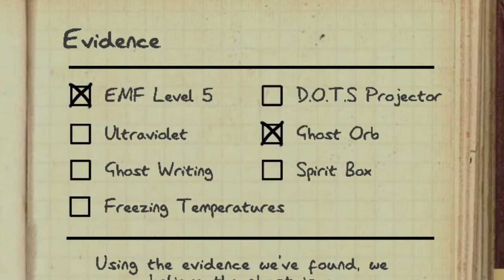Bringing Back The Spooks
This video starts horror week where me and @doesntmatterrr play a spooky game. Today, me and @doesntmatterrr  go back to the gosht hunting business. We thought "Hey, it's October, near Halloween, why not hunt some ghost?" So we did because we can and it's fin. Kind of. Anyway I hope you enjoy!